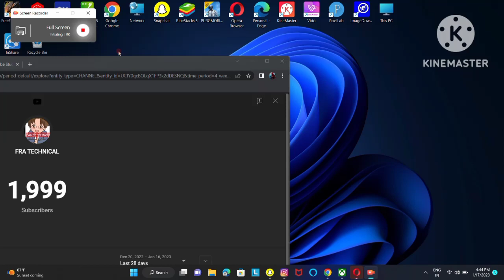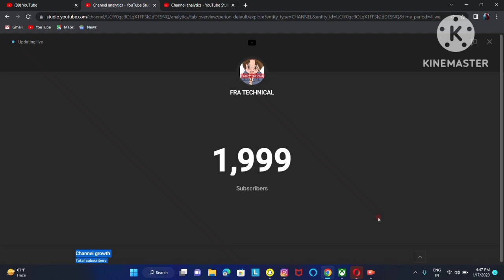2000 subscribe and completing my YouTube channel 2 k asubscriber complete on YouTube channel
2000 scriber company
YouTube channel complete 2017
2000 scriber complete o2000 subscriber completed in my YouTube  thanks YouTube and public thanks YouTube thanks YouTube and public